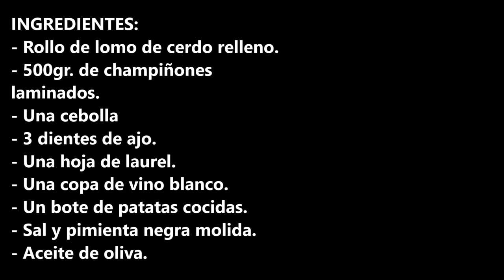ROLLO DE LOMO DE CERDO RELLENO CON CHAMPIÑONES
Rollo de lomo de cerdo relleno con champiñones muy fácil y rápido de hacer.

INGREDIENTES:
- Rollo de lomo de cerdo relleno.
- 500gr. de champiñones laminados.
- Una cebolla
- 3 dientes de ajo.
- Un bote de patatas cocidas.